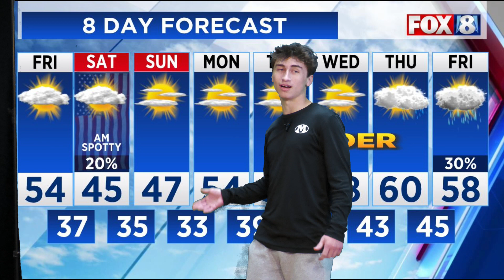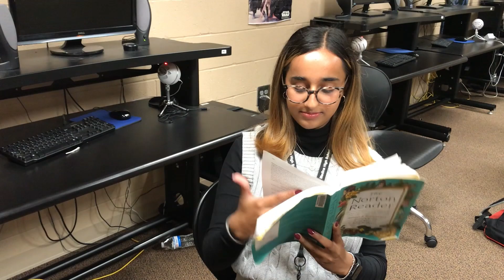Medina High School Morning Announcements 11-10-23